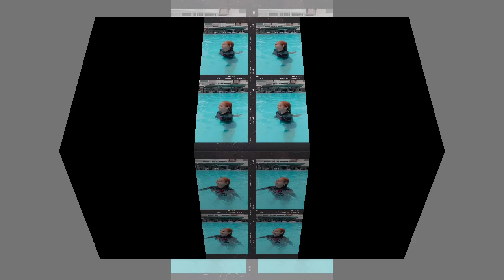Swimming time w/ Trisha